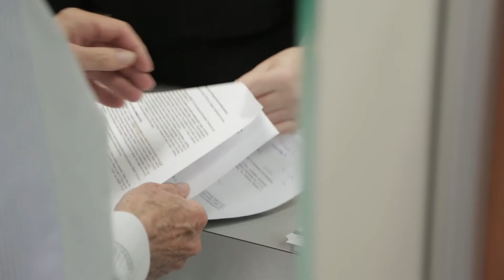Excellence in Pharmacy Practice Award Winner Colleen Hogg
Congratulations to Colleen Hogg, the winner of the 2016 BCPhA Excellence in Pharmacy Practice Award.